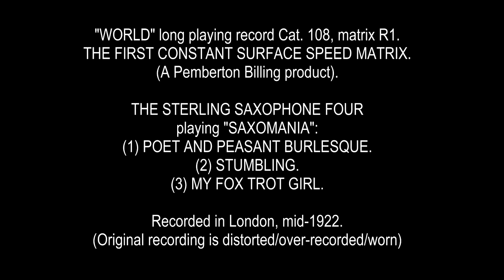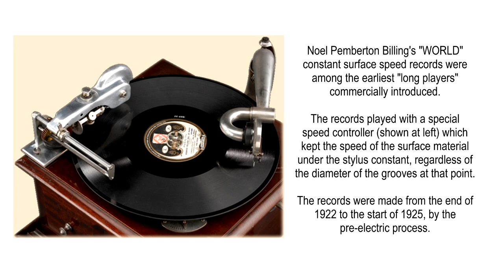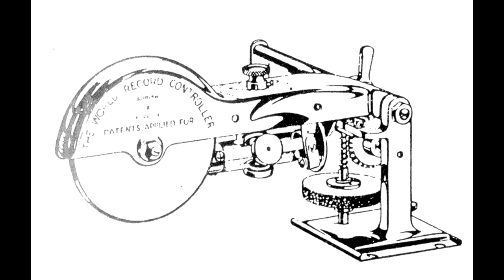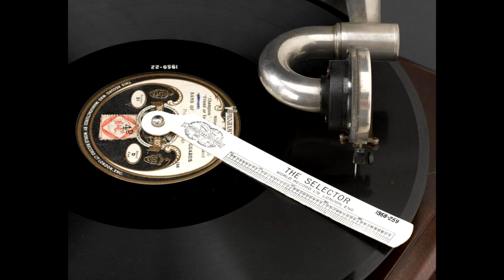FIRST "WORLD" LP MATRIX: The Sterling Saxophone Four: "SAXOMANIA" recorded 1922.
Technical faults in this are legion, the earliest known Pemberton Billing "WORLD" constant surface long playing disc recording, recorded in mid-1922. Released partway into the catalogue series as Cat. 108, the matrix number "R1", the first "World" matrix, makes this historically significant as the first ever constant surface speed long playing disc.

The performers are THE STERLING SAXOPHONE FOUR, who play:

"SAXOMANIA" consisting of:
(1) 'POET AND PEASANT' BURLESQUE.
(2) MY FOX TROT GIRL (comp. Paul Biese and Henri Klickmann, 1921).
(3) STUMBLING (comp. Zez Confrey, 1922).
Recorded in London, mid-1922.

It's over-recorded, dynamically worn, distorted - to the point where it sounds like someone humming through a kazoo - and its speed deviates widely from the constant surface speed ideal (but is here corrected to constant pitch). So there is distortion in this copy which I can only alleviate - to a limited extent - by rolling off trebles to the point where this approaches a muffled reproduction. I'm including this for historical completeness, not for musical interest or audible pleasure! I know nothing of THE STERLING SAXOPHONE FOUR, who seem to have recorded the first swag of World matrices in about June or July of 1922. Does anyone have any info on them?